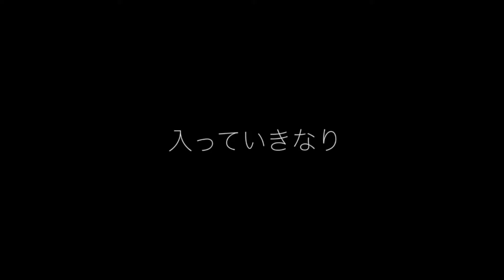When two women went to a remote island, we caught a big fish and had a lot of fun fishing